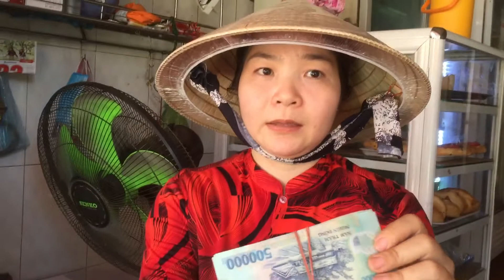Dương Hậu , Hội Từ Thiện Ngã Bảy trao 6,180,000 cho lò bánh mì của các nhà hảo tâm Dương Hậu cảm ơn